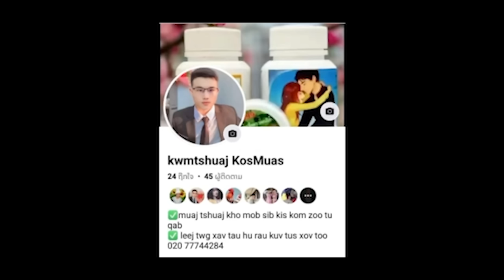Khaub Lig Cua ( Part 2 ) Hmong Best Film 2024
THANKS FOR YOU WATCHING MY CHANNEL
Copyringht by : Tsheej Moua Production
© Copyright: Tsheej Moua Production
© Bản Quyền thuộc về Tsheej Moua Production